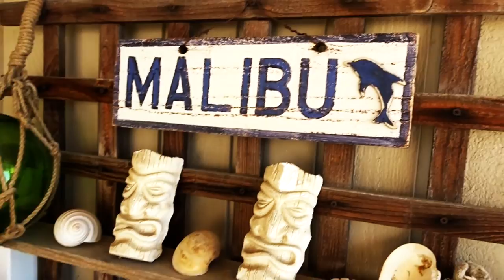Flawless First Year 1955 FORD FAIRLANE - Fireball Malibu Vlog 479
Flawless First Year 1955 FORD FAIRLANE - Fireball Malibu Vlog 479 spots cool cars while shopping including an all original 1955 FORD FAIRLANE Coupe. Then Fireball has some advice regarding BAD HABITS. SHARE Today's Vlog!
Flawless First Year 1955 FORD FAIRLANE - Fireball Malibu Vlog 479 1955fordfairlane ford fordfairlane fairlane #1955